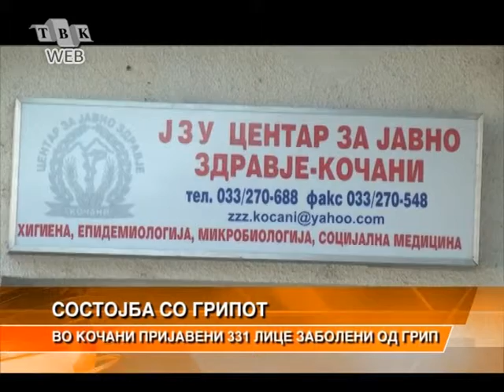Во Кочани пријавени 331 лице заболени од грип